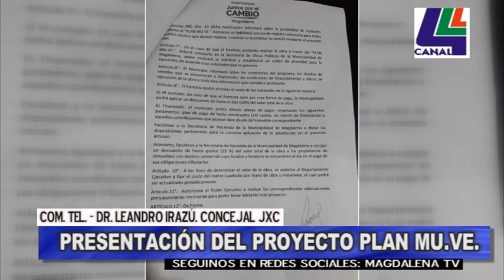Leandro Irazú plan MUVE